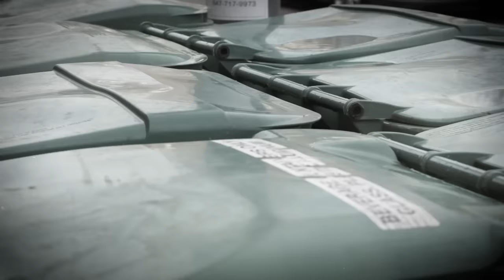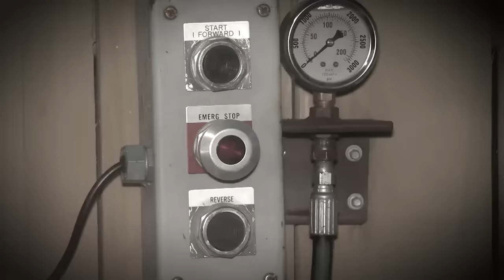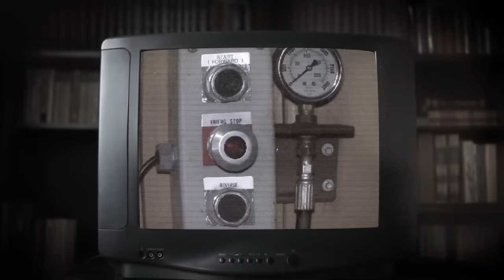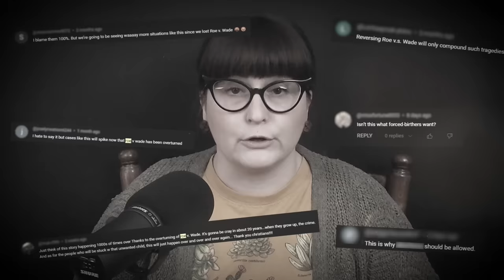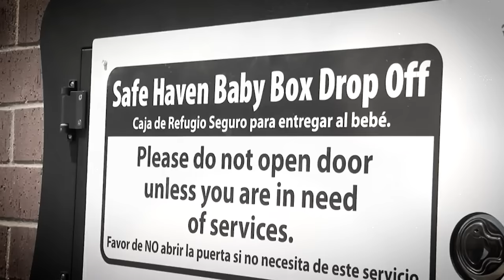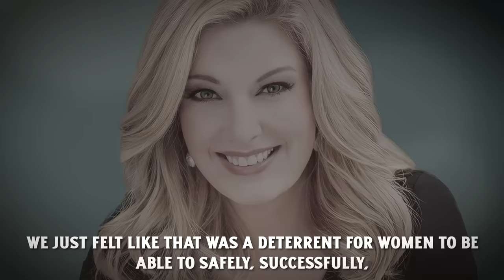Mom Puts Baby In Trash Compactor Because He Is "Too Expensive"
The Story of Jakayla Williams